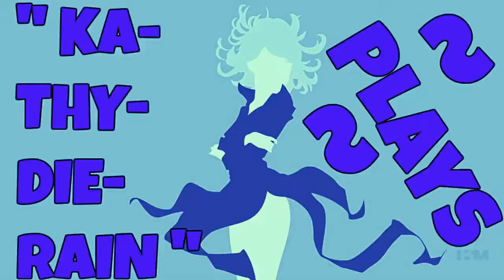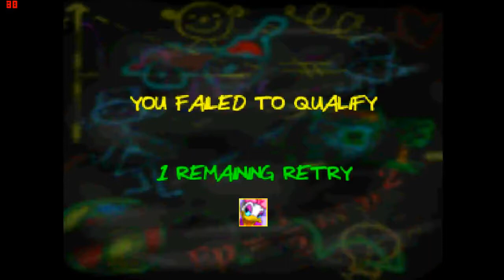KaThyDieRain Plays - Mickey's Speedway USA On Project 64 Nintendo 64 Pc Emulator Part #2.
" Ka~Thy~Die~Rain " / "  {  KaThyDieRain  }  "
ƘƛƬӇƳ ƦƛƖƝ ᑎᗩᗰᕮ ƤԼƛƳƧ: Kathy Rain Name Plays: ~ Mickey's Speedway USA Part #2. On Nintendo 64 Pc Emulator Project 64 Version 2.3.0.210

~ PLAYIN WITH DAISY DUCK " Traffic Troubles: Indianapolis "

Daisy Duck - Daisy Duck is to Minnie Mouse as Donald Duck is to Mickey Mouse. That said, she's very easy to pick up for inexperienced players, but lags behind on the more straight-forward courses without precise item play to hinge on. Daisy's kart is light blue.
WEIGHT ◼◼◻◻◻
HANDLING ◼◼◼◼◻
ACCELERATION ◼◼◼◼◻
TOP SPEED ◼◼◻◻◻

ABOUT THE GAME BELOW:
Mickey's Speedway USA is a Disney racing game for the Nintendo 64 and Game Boy Color, developed by Rareware and published by Nintendo. The Game Boy Color version of this game is a sequel to Mickey's Racing Adventure (which was released in 1999 for the Game Boy Color only). It is styled after other kart racers such as the Mario Kart series, and Diddy Kong Racing, which was also made by Rareware.

Mickey's Speedway USA ~ WIKIPEDIA